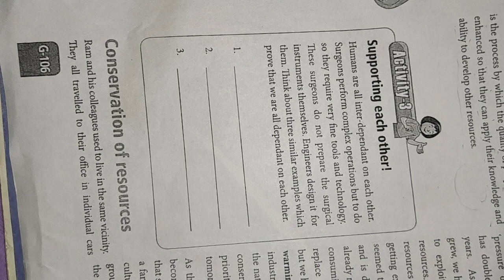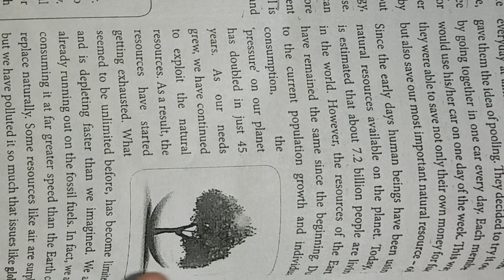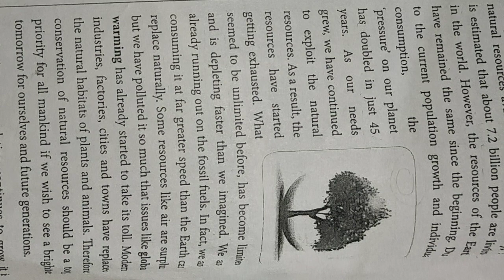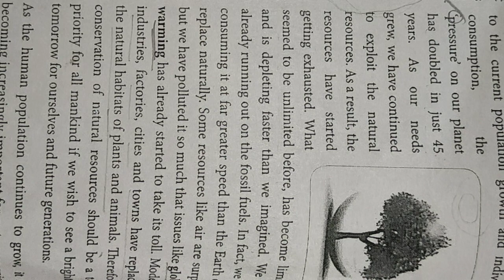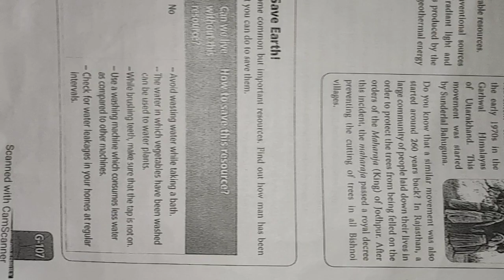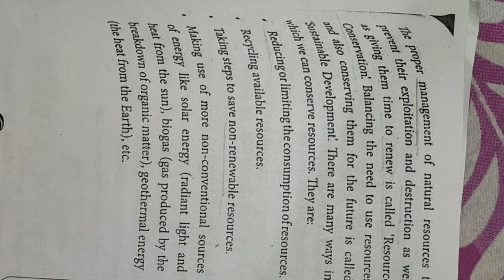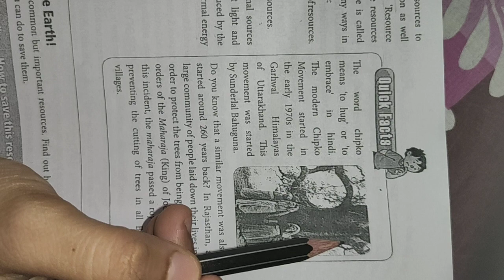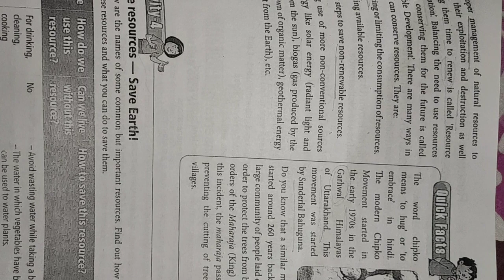class 8 chapter 1 : Resources (part 5)